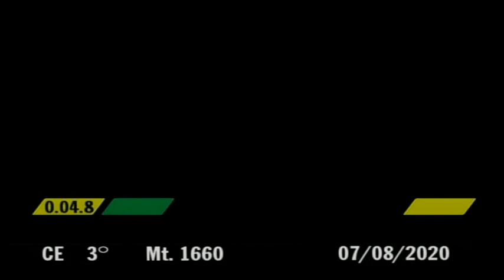2020 08 07 | Corsa 3 | Metri 1660 | Premio Sear Costruzioni Stradali Spa